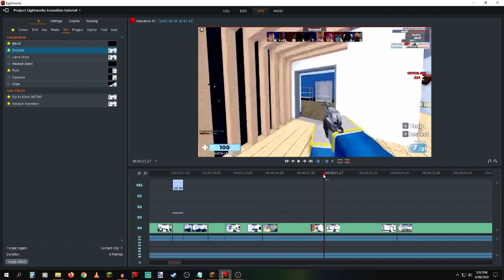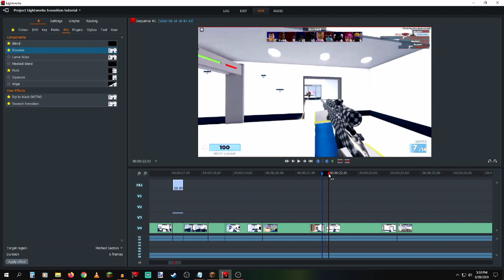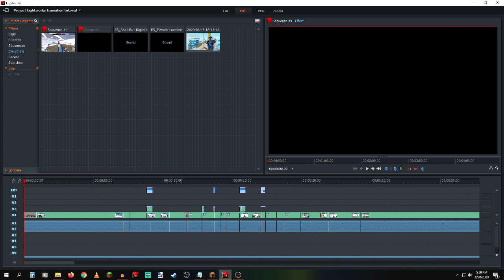How to ADD a TRANSITION in Lightworks! (3 Minute Tutorial)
How to add a transition in lightworks 2020! This 3-Minute tutorial will show you how to apply a transition to your lightworks projects! Also a brief look at how I made a custom transition using multiple effects at once!

A fan of mine ask me how to add transitions in Lightworks, and seeing there's barely any tutorials on YouTube, I decided to make a tutorial on how to add one myself!

Smash like if it helped at all!❤️

👍This channel is kid friendly / child friendly / family friendly!